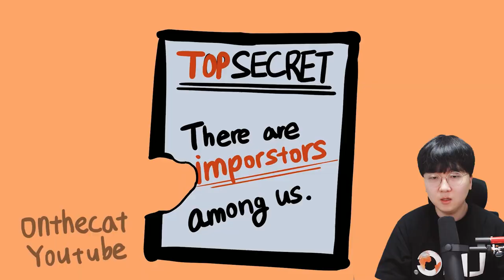어몽어스 만화 - 경크떴다!! 임포는 누구...?!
편집 : 코쁘

1. 빠놀이(등수놀이) X
2. 욕설 X
3. 상대방 까내리기. 기분 상하게 하는 말들 X
4. 친목질 X - ex) 댓글로 서로 대화, 개인정보 및 신상 물어보기 등등